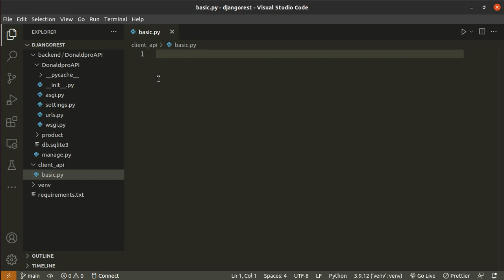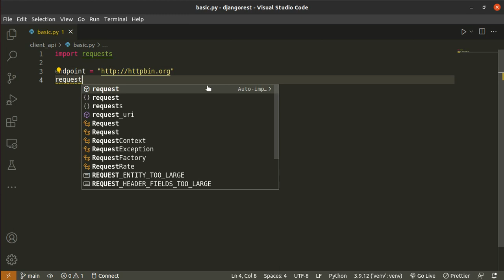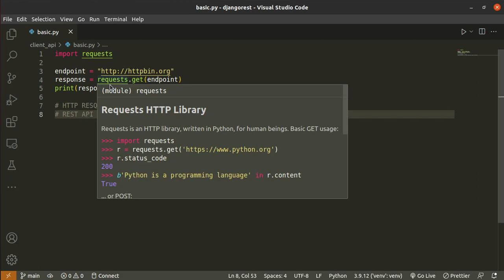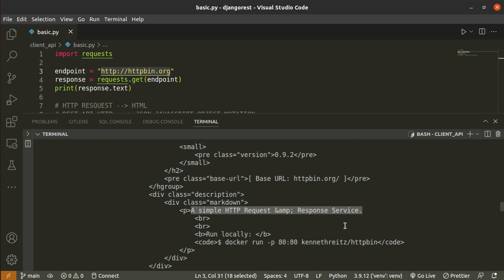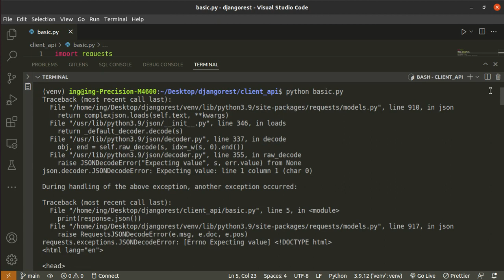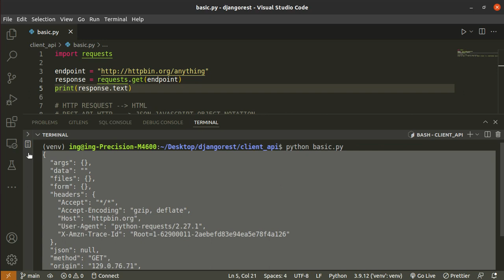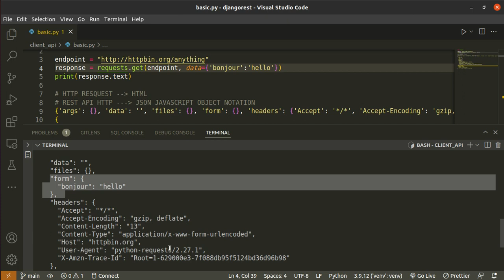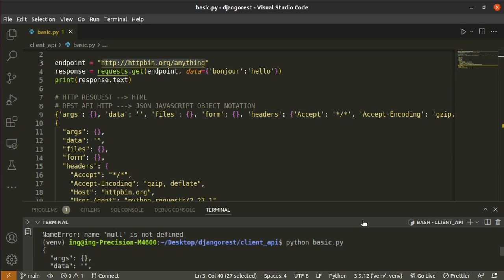Python Django REST Construire Un Simple Client de Test en Python API Partie 3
Django Rest Framework contruire un simple client de test api.

API signifie Application Programming Interface. Dans le contexte des API, le mot Application fait référence à tout logiciel ayant une fonction distincte. L'interface peut être considérée comme un contrat de service entre deux applications. Ce contrat définit comment les deux communiquent entre eux à l'aide de requêtes et de réponses.
Livre a acheter : Comment Devenir un genie de la programmation informatique

Une API RESTful est un style architectural pour une interface de programme d'application (API) qui utilise des requêtes HTTP pour accéder aux données et les utiliser. Ces données peuvent être utilisées pour les types de données GET, PUT, POST et DELETE, qui font référence à la lecture, la mise à jour, la création et la suppression d'opérations concernant les ressources.

MOMO: 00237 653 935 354
OM: 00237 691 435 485
 👦PRÉSENTE PAR: TEDOM NOUTCHOGOUIN DONALD allias '' Donald programmeur'' Polytechnicien